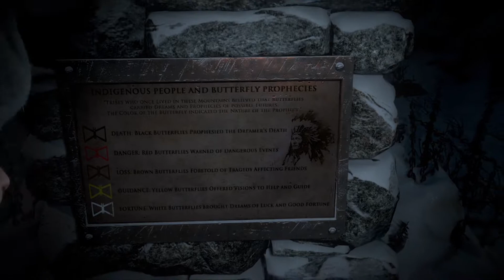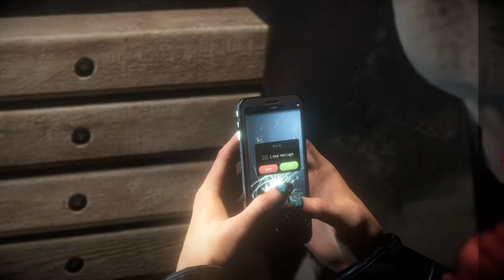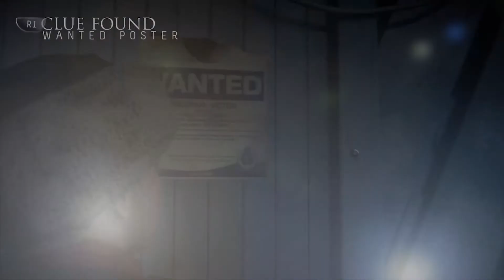Until Dawn Gameplay - Part 2 (W/Friends)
Hey guys Mortalmen here with another Until Dawn Gameplay joined my The Blind Profit and Big Eeasy. The game has been so frustrating and hilarious with me not controlling the game, but very fun to watch. Hope you enjoy!

                                                 ▼      Links  ▼

SCHEDULE: ►►►EVERYDAY 8 PM PST◀◀◀